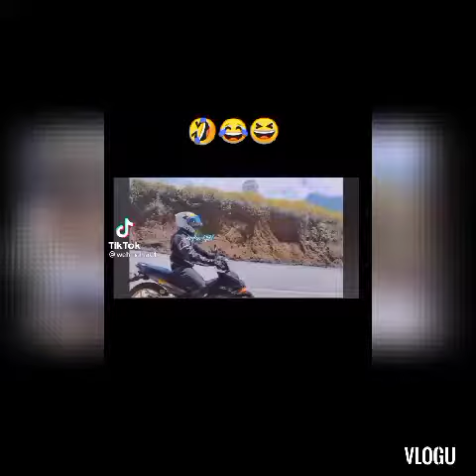MAKAPIGIL HININGA ANG MGA DRIVER NATO#DAIGPAANGMOTOGP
uploaded
ctto tiktok